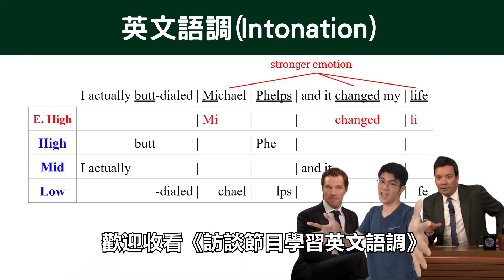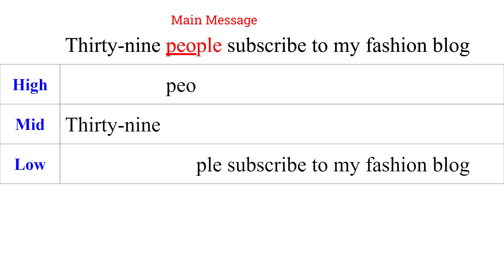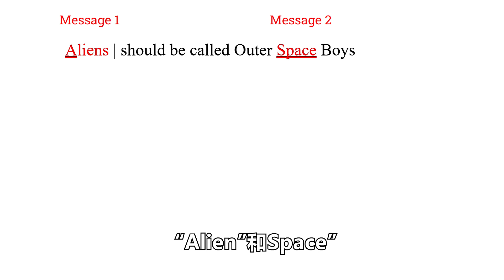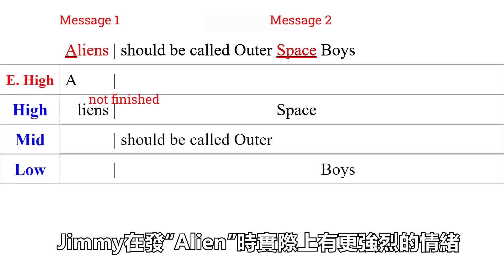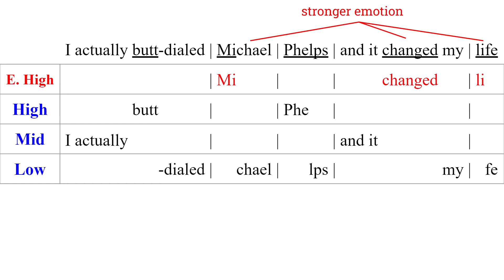【標準英文｜英文口音】訪談節目學習英文語調(Intonation)：Benedict Cumberbatch & Jimmy Fallon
(免費教學)如何透過發音語調針對法，擁有聽得舒服的英文口音：

00:00 開場
00:17 開始